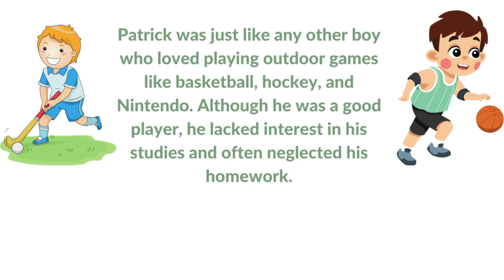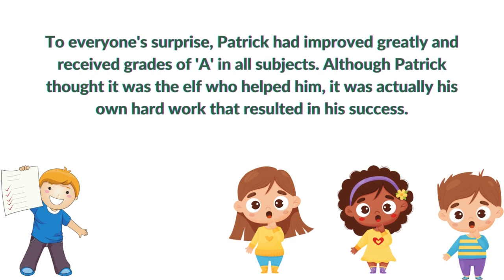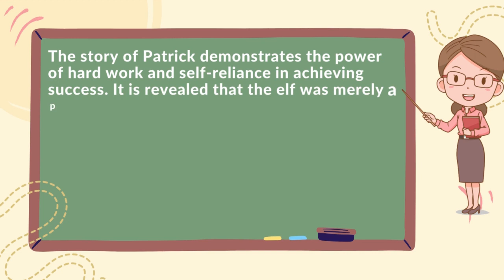summary of Who did Patrick's homework